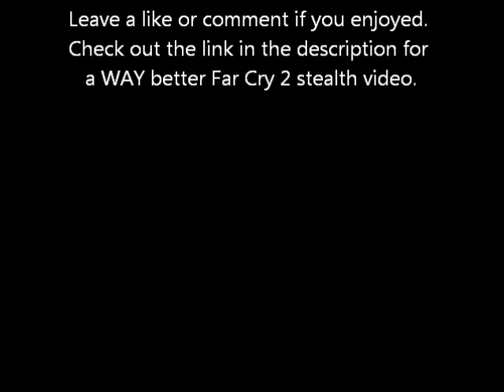Far Cry 2 Stealth Gameplay Episode 2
Finally another Far Cry video. Its been a while since the first stealth video and we hope you enjoy this one :) Link to first stealth video